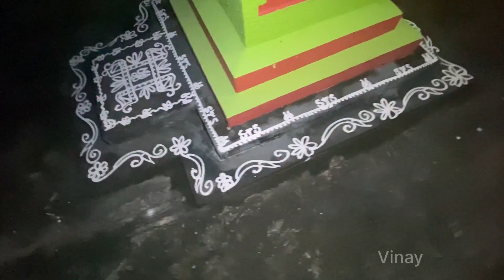काफ़ी तैयारी हो चुकी है 🥰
Your question:

cg blogger
yadav vlogger
vlog vlogger video
food vloging channel
jigar patel vlog
the odisha vlogger

saurabh joshi blog video
elvish yadav blogs on youtube
saurav joshi new video
saurav joshi today vlog
elvish yadav today vlogs
navratri special decoration
ganesh chaturthi decoration
navratri decoration idea at home
ganesh pooja decoration
food blogger new video
manoj food blogger
hindi food blogger
saurav joshi today video
indian vlogger vlog
pandey vlogger
manoj food blogger
vlogwithpoonam
uttarakhand vlogger vishal rawat
indian vlogger suraj
ginni pandey prank new vlog

 Indian Vlogs,
 New Vlog,
 Village Vlogs,
 Madhya Pradesh Vlogs,
 funny vlogs,
Hindi Vlog,
 desi vlog,
 school vlogs,
 trending vlogs,
family vlogs,
Viral Video,
Viral vlog,
village vlogger,
 lifestyle vlogs,
manojdeyvlogs,
my first vlog
vinay vlogs
vinay yadaw
vinay yadav block
vinay blog
vinay yadav vlogs
vinay vlogs
vinay yadav
cartoon dikhaiye
vinay
vinay yadav vlogs
vinay yadav
vinay vlogs
belly dance
cid
deepak aapat
tarot777
vinay
vinay vlog
vlog

hindivlog vinayyadawvlogs vloginindia vloginhindi souravjoshivlogs village villagelife villagevlog dailyvlog vlog vlogs vy